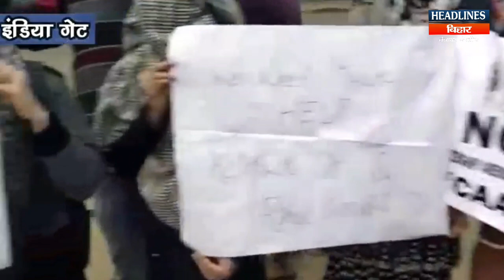Citizenship Amendment Bill इन महिलाओं ने Narendra Modi को क्या कह दिया|Headlines Bihar